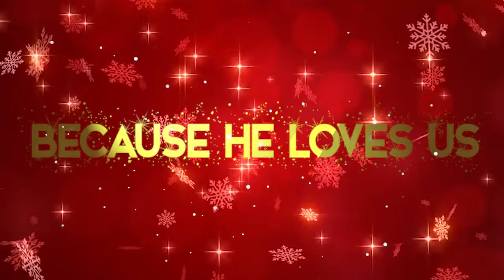Natal Youth GBI HMM Muara Bungo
Natal Youth Bungoooo